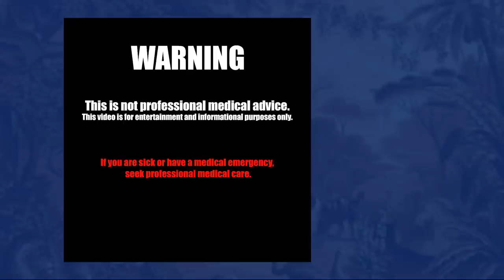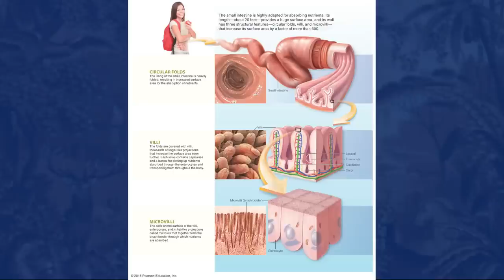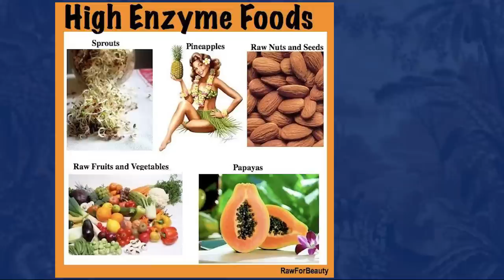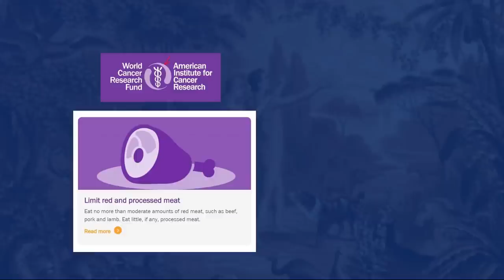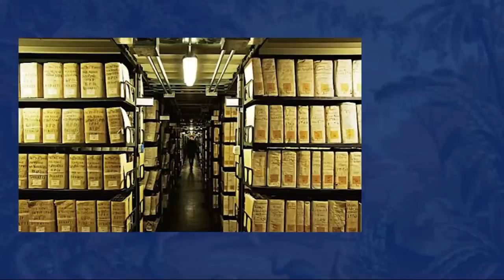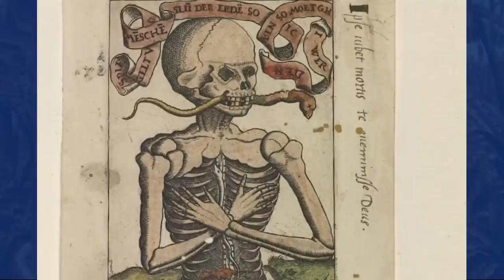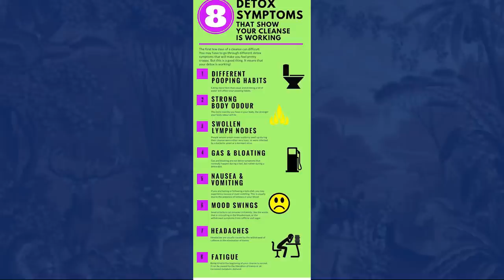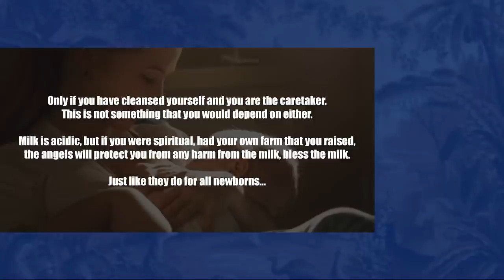Die Ernährung des Menschen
Das Ziel dieses Videos ist es, die Vorstellungskraft des Zuschauers anzuregen, um eine Realität wahrzunehmen, die der Menschheit verloren gegangen ist.
Wir haben den Blick für Mutter Natur verloren.
Unsere Körper leiden unter Autointoxikation, aber das Schlimmste ist, dass viele von uns nie die Idee der Reinigung in Betracht gezogen haben.
Dieses Video ist ein Versuch, das Okkulte, Ernährung und das Heilen in einem zu verbinden.
Das Essener-Evangelium des Friedens öffnet den Geist, um die Realität aus der Ganzheit heraus wahrzunehmen.
Die Essener bewahrten den Lebensstil ihrer Vorfahren, der Hyperboreer.

Keine der Informationen in diesem Video sollte als Ratschlag genommen werden, recherchiere selbst, bevor du mit irgendeiner Art von Entgiftung beginnst.

Schau doch mal auf unserem neuen Telegram Kanal vorbei.